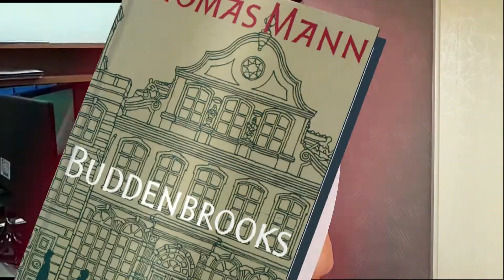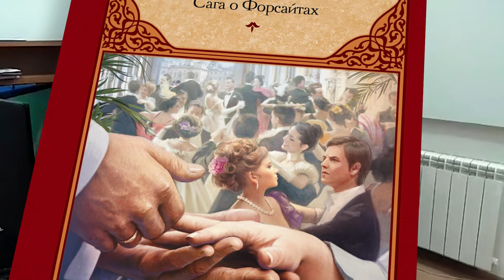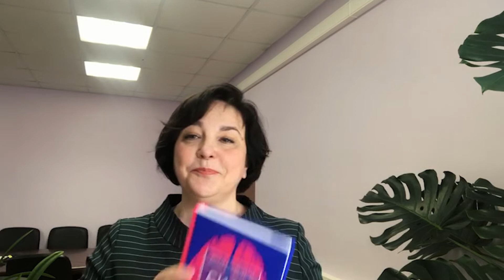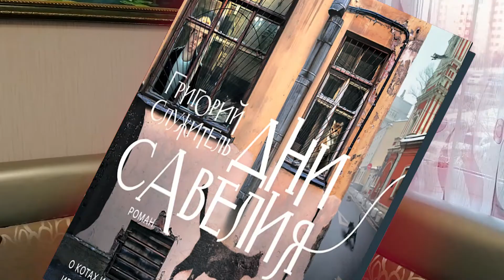Что читаешь?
О духовном развитии во время самоизоляции.